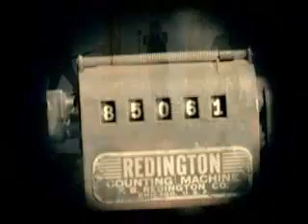Breakdown - Instruction (God Doesn't Care)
Video for Breakdown from the God Doesn't Care album